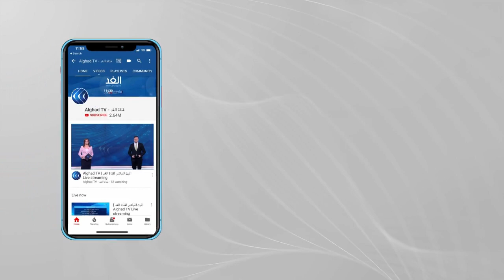زيارة تاريخية لبابا الفاتيكان فى بلاد الرافدين.. وصلاة من أجل ضحايا الحرب والإرهاب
ترأس البابا فرنسيس بابا الفاتيكان من ساحة كنيسة حوش البيعة في الموصل صلاة على أرواح الضحايا الذين قتلوا خلال الحرب، إبان سيطرة تنظيم داعش على  المدينة.

وأكد البابا أن الهوية الحقيقية للموصل هي العيش المشترك وأن السلام أقوى من الحرب.

ويشمل جدول زيارة البابا أيضا زيارة لمدينة قرقوش وقداس كبير يضم عشرة آلاف شخص في ملعب في أربيل.